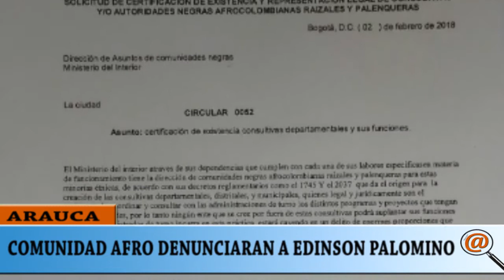AFRODESCENDIENTES DE ARAUCA DENUNCIARAN AL EX DIPUTADO EDINSON PALOMINO POR FALSIFICAR UNA FIRMA